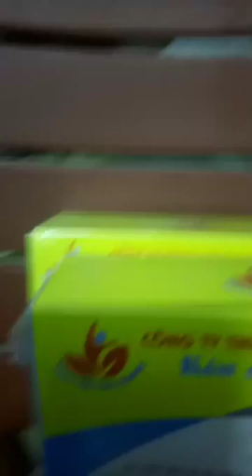Mua thanh lý máy in , Máy photocopy , Laptop , Máy tinh Cũ hỏng , Mua thanh lý tivi ,